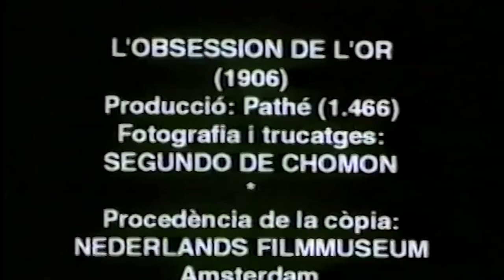L'OBSESSION DE L'OR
by Segundo de Chomón

Topics Gen X, Segundo de Chomón, Silent Film, Short Film, Drama,
Publisher Pathé Frères
Language French & Dutch
An artist is painting the portrait of a young woman dressed in a country costume in his attic studio. The landlord demands the rent, but the artist has no money and forces the landlord out. The model tries to comfort him, but he throws her out too. Dancing safes appear and he takes bags of gold coins out of them. A woman fairy appears and she transports them to a palace. Soldiers march in and a troupe of women dancers perform. The scene changes to an area before a fountain, but everyone disappears except the artist. A rain of what appears to be fire begins to fall and he awakens back in his studio. He is desperate. The model comes in and gives him the money she received when she sold her earrings to a jeweler.

Release Date: 5 October 1906 (France)
Genre:Short
Directed by Segundo de Chomón
Cinematography by Segundo de Chomón
Production Companies Pathé Frères
Distributors Pathé Frères (1906) (France) (theatrical)
Country: France
Language: French
Color: Black and White
Sound Mix: Silent
Photography, Segundo de Chomón
Other Titles:
Friendship better than riches
Obsesión por el oro
Unidentified Masson.
Segments
TECH SPECS
Film length (metres)
135 m
Film negative format (mm/video inches)
35 mm
Cinematographic process
Spherical
Printed film format
35 mm
Aspect ratio
1.33 : 1

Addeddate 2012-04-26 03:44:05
Color black and white; hand-coloured
Director Segundo de Chomón
Identifier LobsessionDeLor
Run time 3:22
Sound silent
Year 1906